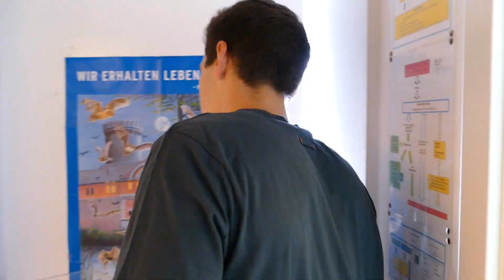Zoo Krefeld: Morgens im FORSCHERHAUS | zoos.media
Das Forscherhaus im Zoo Krefeld ist eine besondere Begegnungsstätte von Mensch und Tier. Dazu gehört aber auch viel Arbeit. Im Jahr 2018 haben wir FÖJler Jan Scholten begleitet und bei der Arbeit erklärt er, was alles zur Pflege und Präsentation der Tiere gehört.

Im Zentrum des Videos stehen die Degus, die mongolischen Rennmäuse, die Vogelspinne und schließlich die Achatschnecken. Dabei erfahren wir viel über die Arten und auch die tägliche Arbeit im Forscherhaus des Krefelder Zoos.

Im Jahr 2009 wurde das Forscherhaus eröffnet und der Bau wurde Finanziert vom Förderverein Zoofreunde Krefeld e.V., der dem Zoo wichtige Unterstützung gibt. Ein Highlight ist die Mikroskopierecke und eine Besonderheit ist der naturnaher Bauerngarten.

Jährlich bietet der Zoo zwei Plätze dort an, um das Freie Ökologische Jahr (FÖJ) zu absolvieren. Zugleich ist das Haus der zentrale Ort der Bildungsarbeit des Zoos. Bildung wird im Krefelder Zoo allerdings vielerort groß geschrieben, aber wichtig ist das Forscherhaus eben auch als Begnungsstätte von Mensch und Tier.

Das Forscherhaus ist nämlich auch Ort edukativer Erlebnisse. So ist die Vogelspinne zum Beispiel ein wichtiges Botschafter-Tier, um Menschen die Angst vor Spinnen zu nehmen. Wie das funktioniert, erklärt Jan Scholten auch im Video.